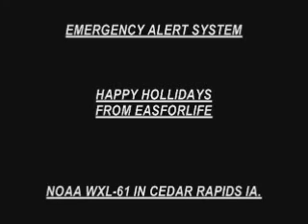happy holidays w/pauls message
happy holiday's note i do not own the rights to the 2 alternating pictures or pauls voice any ways enjoy pauls message and have a merry chrismas and a 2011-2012 new year.